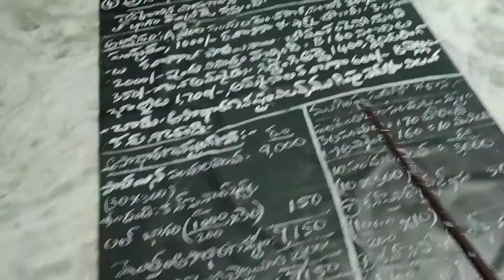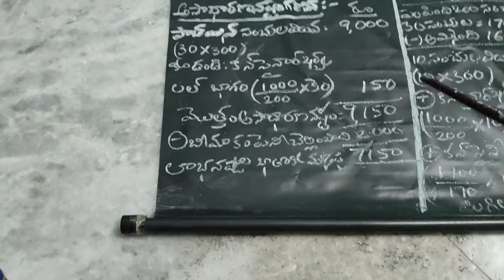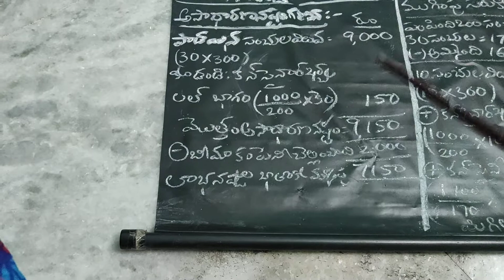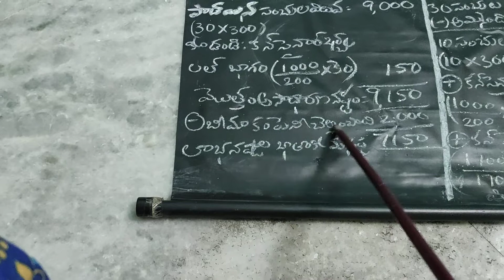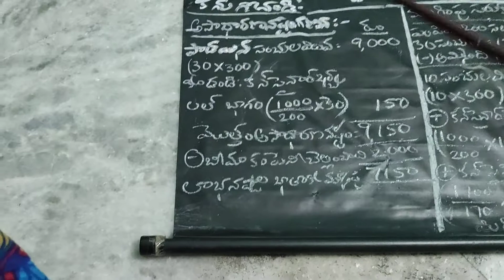Black Board Lessons F A Consignment T M Video 41